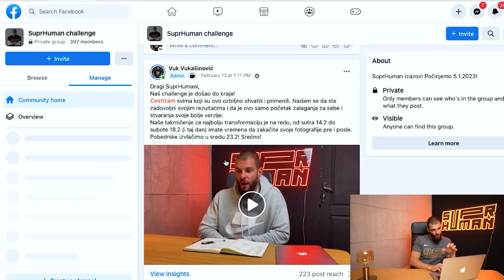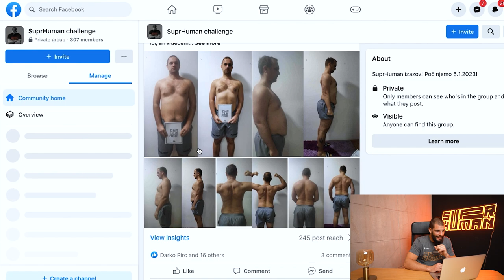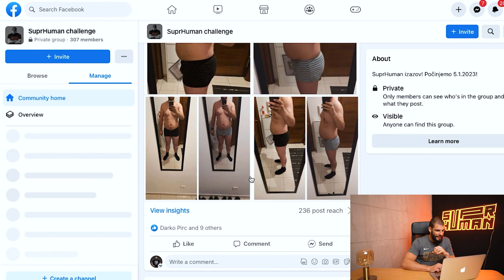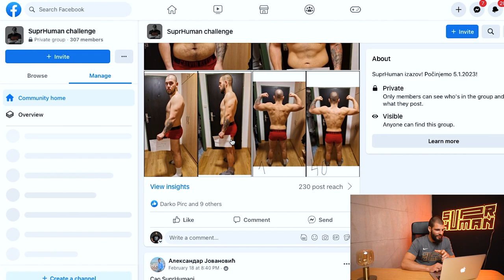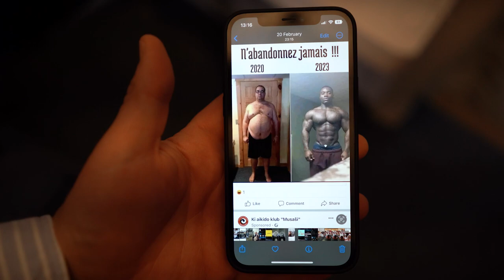NEVEROVATNA TRANSFORMACIJA ZA 40 DANA! POSTALI SU NOVI LJUDI! Evo kako…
50 UNBROKEN SUPRHUMAN CHALLENGE - Unapredi sebe uvođenjem dobrih navika, rutina i izbora u svakodnevicu